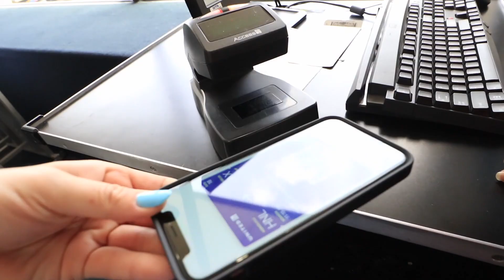WE ARE HOME! Travel Vlog.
Another travel vlog! Going back home, seeing Ken, and opening PR packages!

Hiiii! My name is Mia Stammer and I do comedy and lifestyle videos! Things like DIY, Life hacks, apartment tours, expectations vs reality, and girls in real life!